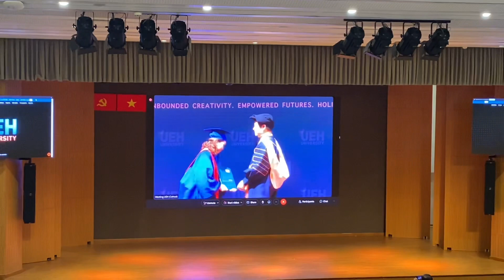UEH | LỄ TỐT NGHIỆP UEH 03/2022 - Chúc Mừng Các Tân Cử Nhân UEH | QKM